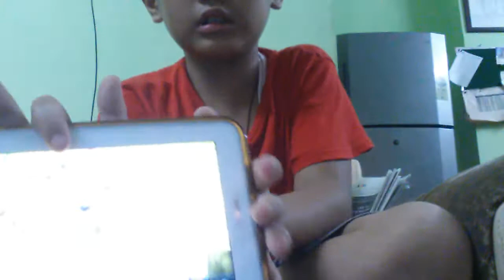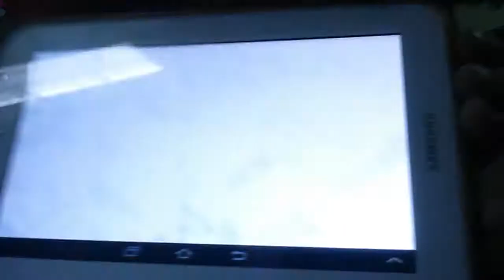28 August 2017